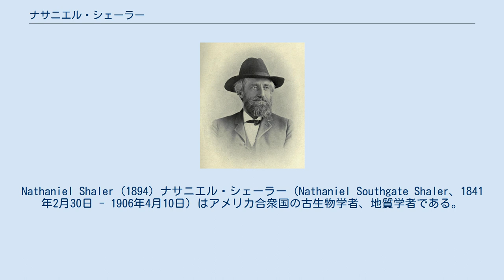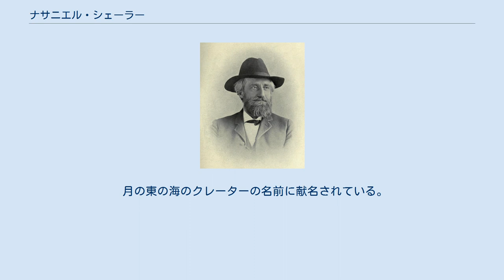ナサニエル・シェーラー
Nathaniel Shaler (1894) ナサニエル・シェーラー（Nathaniel Southgate Shaler、1841年2月30日 - 1906年4月10日）はアメリカ合衆国の古生物学者、地質学者である。
進化論に関する、神学的、科学的な意味合いに関する多くの著書などがある。
 ケンタッキー州のニューポートで生まれた。
ハーバード大学ローレンス科学学校（Lawrence Scientific school、現The Harvard School of Engineering and Applied Science）で、ルイ・アガシーの下で学んだ。
1862年に卒業し1868年にハーバード大学の講師、1869年から1888年まで古生物学の教授、1888年から1906年まで地質学の教授を務めた。
1891年にローレンス科学学校の校長を務め、1873年にはケンタッキー地質調査所の所長を務めた。
1884年にアメリカ合衆国地質調査所の地質学者を務め、1895年にアメリカ地質学会の会長に選ばれた。
 ルイ・アガシーや彼の支援者がダーウィンの進化論の反対者であったことから、シェーラーもはじめ、創造論者、反ダーウィニストとしての立場に立った。
シェーラーの大学での地位が確かなものになった後、進化論の原理やネオ・ラマルキズムを受け入れ、地質学や進化に関する多くのポピュラー・サイエンスの著書を執筆した。
地理や歴史、哲学に関する著書もある。
南北戦争では2年間、北軍の将校として従軍したが、奴隷制度や人種主義の擁護者であり、白人の優越を信奉していた。
 地質学者としては土壌の形成などについて執筆し、土壌の形成への関心は西部開拓のための土壌の改良という実用的な目的を目指していた。
 1909年に自伝を発表し、エリザベス1世を題材にした小説や南北戦争に関する小説も書いた。
 月の東の海のクレーターの名前に献名されている。